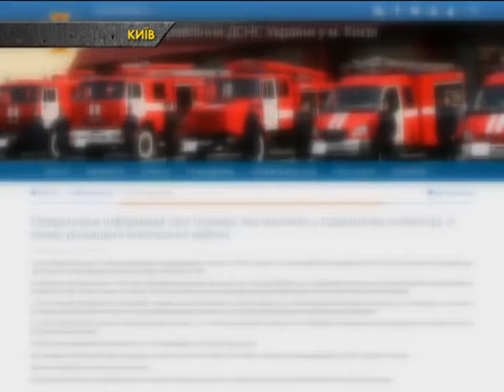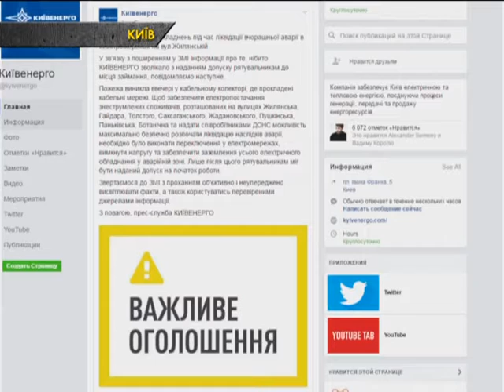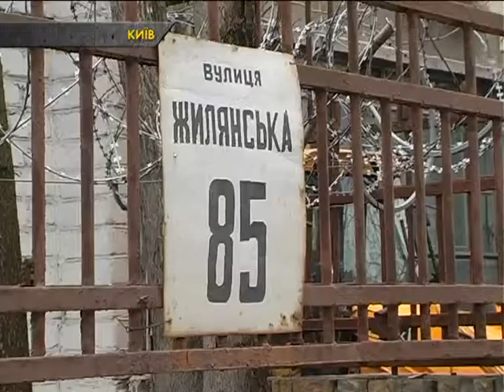Пожежні 3 години чекали дозволу, щоб загасити полум`я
До масового знеструмлення призвела пожежа на вулиці Жилянській. Там близько вісімнадцятої години загорівся підземний електроколектор. Менш ніж за 10 хвилин на місце події прибули пожежні. Проте їхня оперативність справі так і не допомогла – майже 2 години рятувальники безсило спостерігали за поширенням полум’я. Затримку викликало те, що навіть зайти до приміщення працівники київської ДСНС не мали права без письмового дозволу представників «Київенерго». Його ж рятівники отримали лише після 21:00.